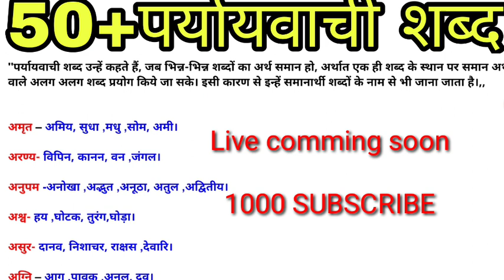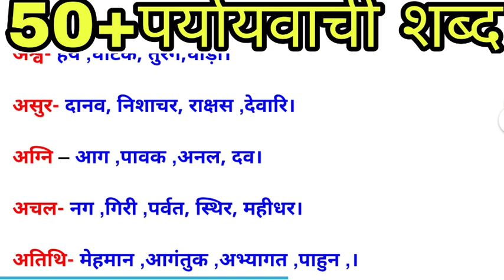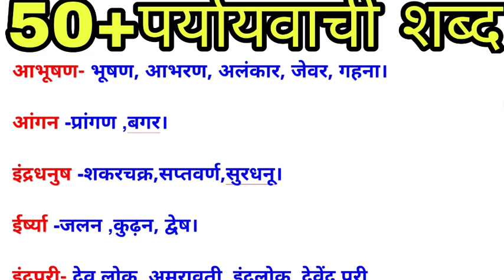50+पर्यायवाची शब्द, parayavachi shabd, hindi parayayvachi shab best trick। online study 1M, synonyms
50+पर्यायवाची शब्द, parayavachi shabd, hindi parayayvachi shab best trick। online study 1M, synonyms

हिंदी पर्यायवाची शब्द 50
पर्यायवाची शब्द को याद कैसे करें
इस वीडियो में हम बताने वाले पर्यायवाची शब्द तो याद कैसे करें..

पर्यायवाची शब्द किसे कहते हैं
पर्यायवाची शब्द का परिभाषा
पर्यायवाची शब्द का प्रयोग उदाहरण
पर्यायवाची शब्द उदाहरण
पर्यायवाची शब्द को इंग्लिश में क्या बोलते हैं

best imported question answer paryayvachi shabd
important question answer paryayvachi shabd
online study 1m paryayvachi shabd
online study 1M channel

बिहार बोर्ड का पर्यायवाची शब्द
पर्यायवाची शब्द किसे कहते हैं और कब आता है
पर्यायवाची शब्द को कैसे याद करें
पर्यायवाची शब्द को याद करने का ट्रिक
paryayvachi Shabd vilom shabd
विलोम शब्द पर्यायवाची

इस वीडियो में हम बताने वाले हैं कि पर्यायवाची शब्द होता है
क्या। और पर्यायवाची शब्द किसे कहते हैं। और पर्यायवाची शब्द को कैसे याद करें। पर्यायवाची शब्द को क्यों याद किया जाता है। और पर्यायवाची शब्द क्या होता है।

100 मार्क्स का पर्यायवाची शब्द
Hindi paryayvachi shabd
हिंदी पर्यायवाची शब्द
परवाची शब्द कितने आते हैं बिहार बोर्ड के पेपर में